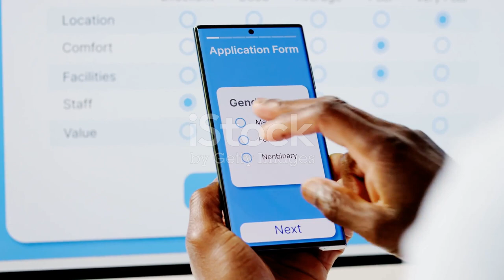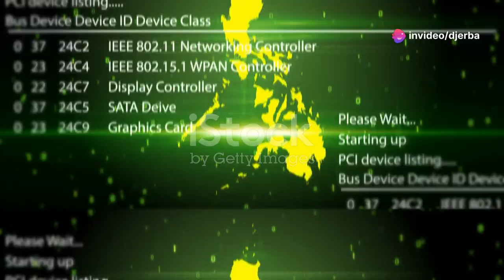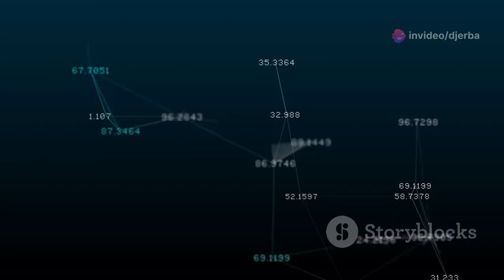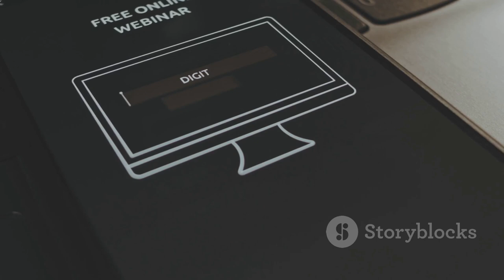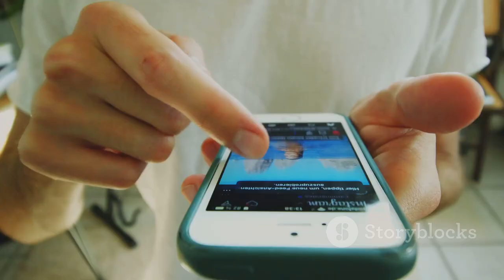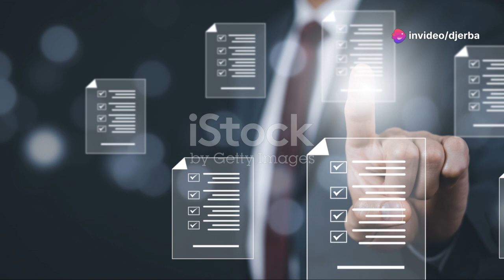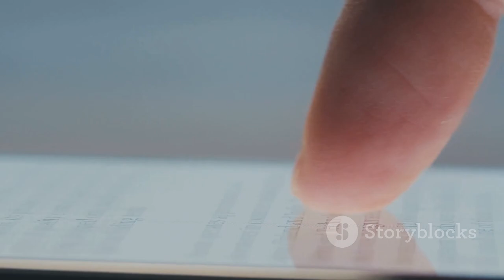اكتشفت مستقبل خدمات الحكومة الإلكترونية في تونس، وهو مذهل حقًا!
مستقبل الخدمات الحكومية الإلكترونية في تونس مع التركيز على منصة "فضاء الولي" ودورها في تسهيل حياة المواطنين. كيف ساهمت هذه المنصة في تعزيز التواصل بين الأسرة والمؤسسة التعليمية؟ وما هي الخطوات القادمة التي تتخذها تونس لتوسيع هذه الخدمات لتشمل مجالات أخرى مثل الصحة، العدالة، والضرائب؟ تابعوا معنا لاستكشاف التحول الرقمي الحكومي في تونس والتحديات والفرص المستقبلية.